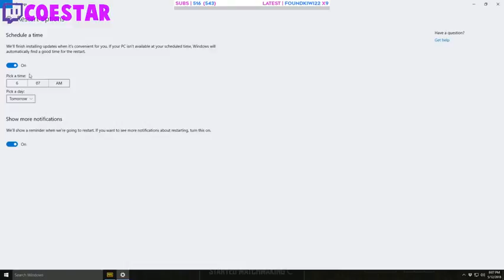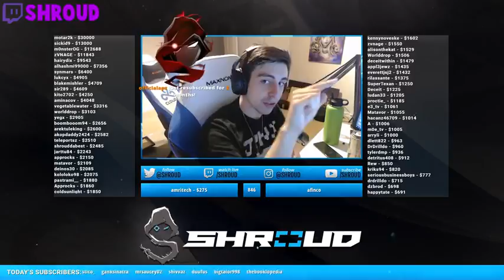SHROUD GETS WRECKED BY DRDISRESPECT IMPOSTER, LUMI DESTROYS A SQUAD WHILST SOLO! PUBG Highlights